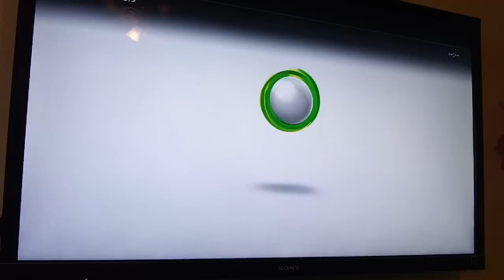Say Halo parody movie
Kids wanted to make another film and they have been playing a lot of HALO recently. Kids really enjoyed making it. No attempt is being made to profit from this short film. Please don't sue us if we used your song. we have no money to give you :)